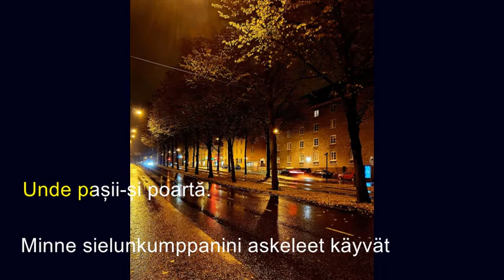Zdob si Zdub x Irina Rimes - Sanziene Suomeksi